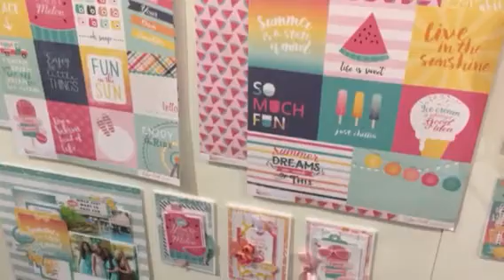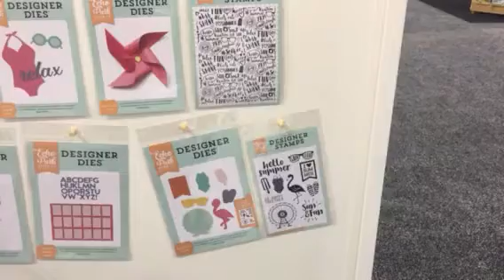New Echo park summer (pastel) line Creativation (CHA2017)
Due to slow internet on the floor, I'm currently uploading low-res versions of the videos. Once I'm back at the office, I will post high-res compilations of everything.